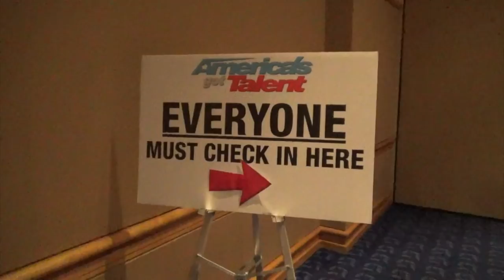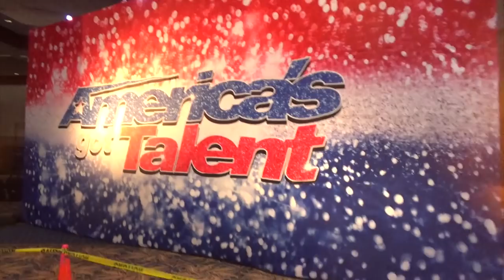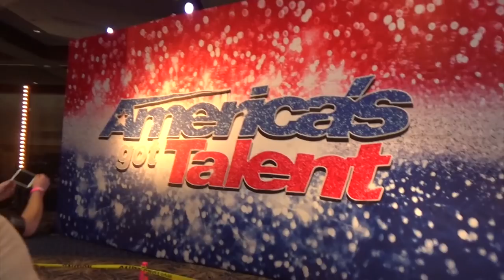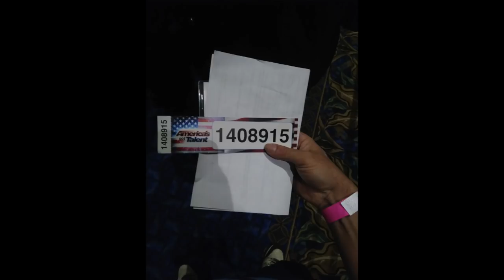Americas Got Talent 2018 Audition Footage Behind The Scenes